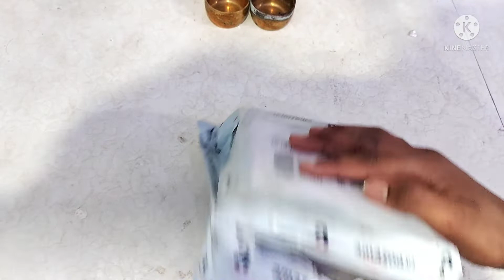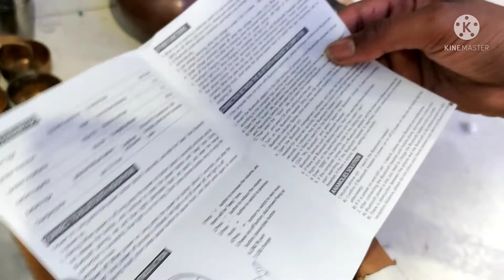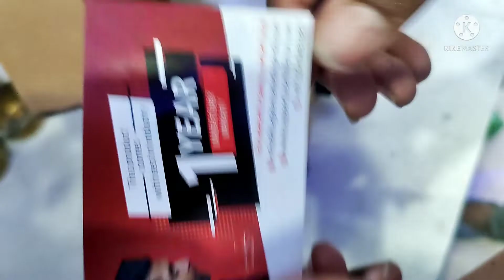unboxing my new watch 😃